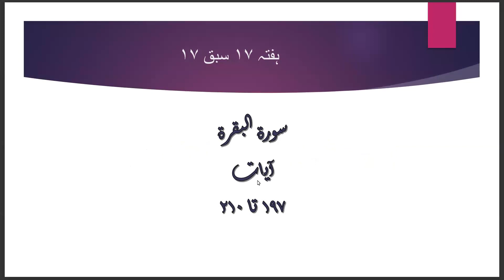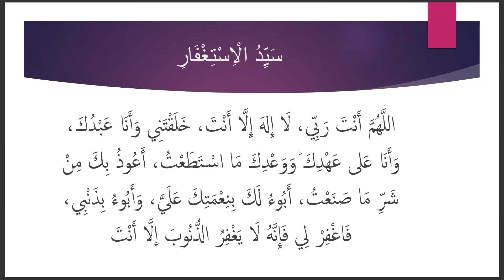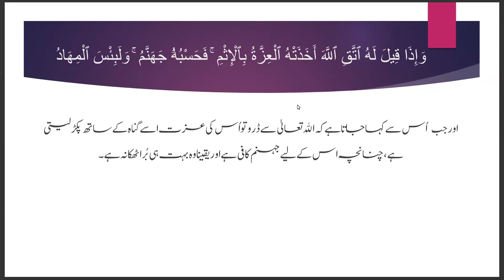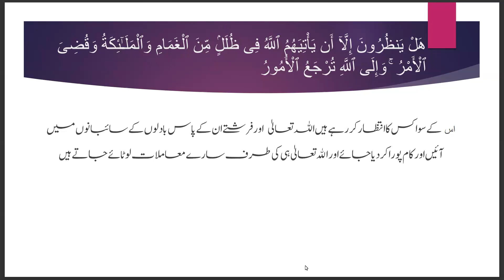QFM Batch 2 - Urdu || Lesson No.17 || Surah Al-Baqarah || Ayaat 197 - 210